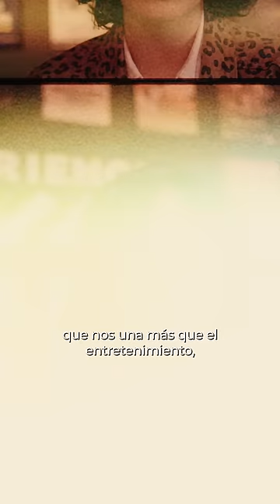En Grupo Aval hacemos grupo con Experiencias Aval para llevar entretenimiento a todas las personas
En Experiencias Aval y Grupo Aval hacemos grupo con diferentes poblaciones y fundaciones para acercarlos al entretenimiento, y así mismo ser una ventana para mostrar sus talentos y vocación. 🎸💙🤘 HacemosGrupo con la música, HacemosGrupo con todo el país.